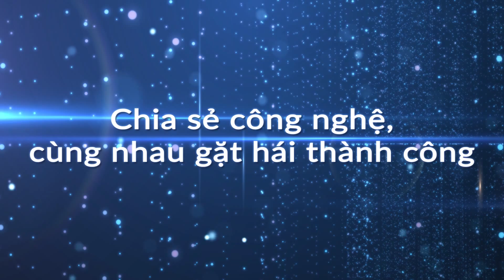Final Zodiac_14.09